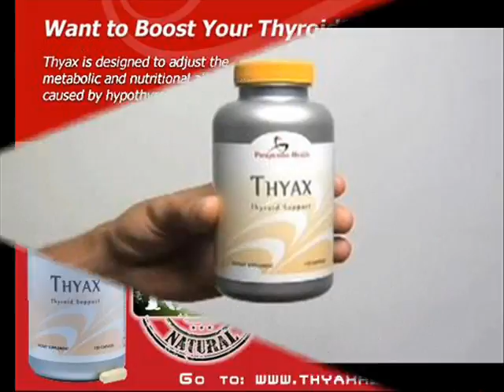hypothyroidism symptoms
hypothyroidism symptoms - Treating and Controlling Hypothyroidism Naturally.